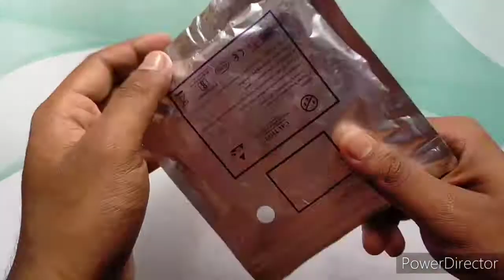How to make Ring Light//DIY RING LIGHT FOR VIDEO MAKERS.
Today I make a ring light in a very low cost.

Materials :-
1. White Led strip
2. Sun Board
3. Any Type of Box
4. Wair
5. DC to DC step down Module
6. Super Glue
7. Switch

Tools:-
1. Cutter
2. Scale
3. Soldering iron
4. Stand